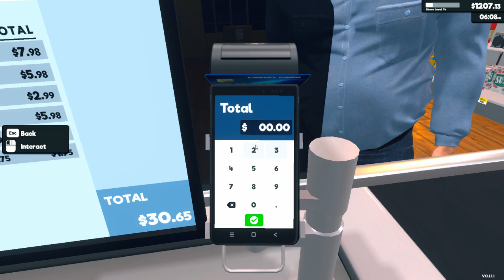Supermarket Simulator - part 5 - shortened